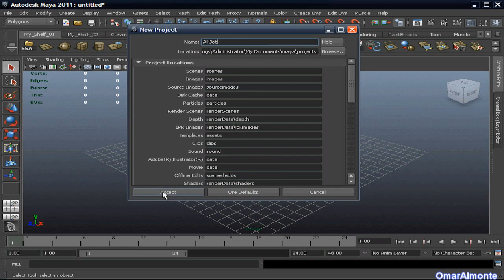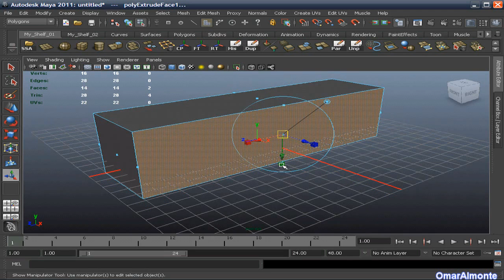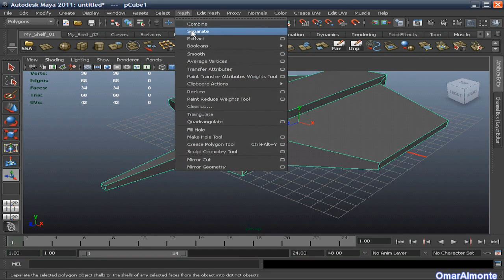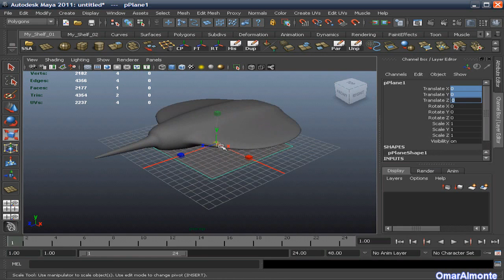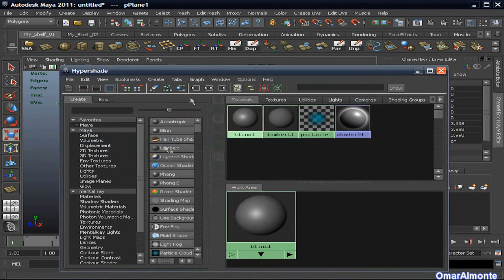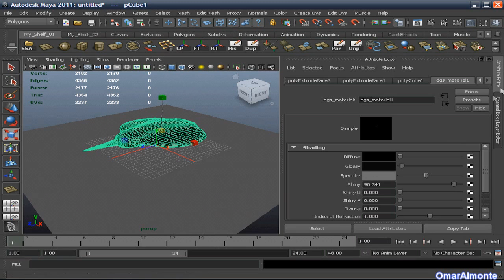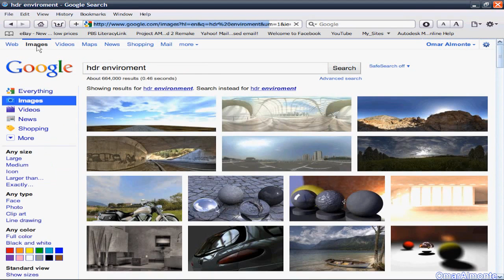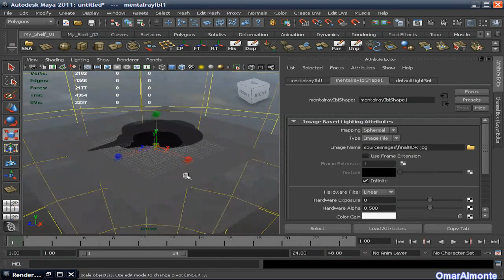Maya 2011 Tutorial (Rendering Chrome)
This is a quick tutorial on how to make shiny Chrome in Maya 2011. Someone asked me on how to do it, so here it is.
I recommend to use Photoshop and brighten the HRD Image, so you can have a brighter daylight result.  Hope this help for you and those learning out there.